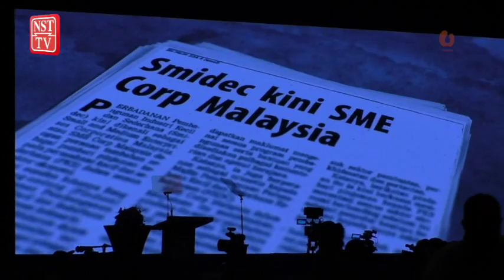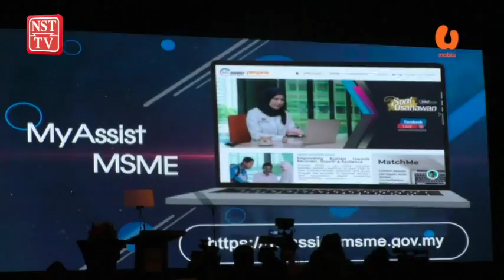Kerajaan bawa PMKS ke pasaran antarabangsa melalui FTA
Kerajaan akan memberi tumpuan terhadap usaha membawa dan memperluaskan Perusahaan Mikro Kecil dan Sederhana (PMKS) kepada pasaran antarabangsa dengan memeterai perjanjian perdagangan bebas (FTA) baharu bersama negara lain selain memanfaatkan perjanjian sedia ada.

Perdana Menteri, Datuk Seri Ismail Sabri Yaakob, berkata usaha terbabit dalam memperluas akses pasaran dan mempercepat pengantarabangsaan PMKS akan turut dilakukan melalui pelaksanaan Pelan Tindakan Komuniti Ekonomi ASEAN (AEC) 2025.